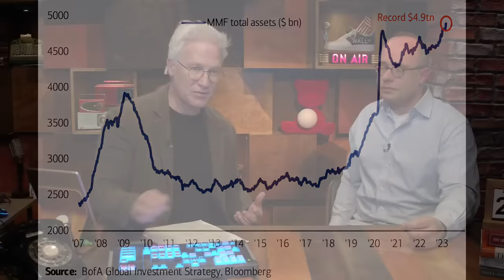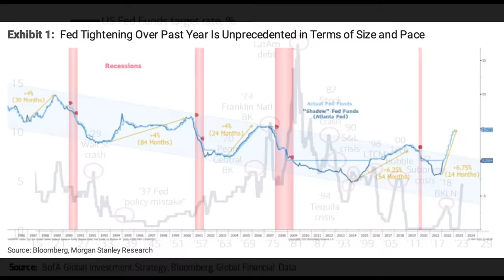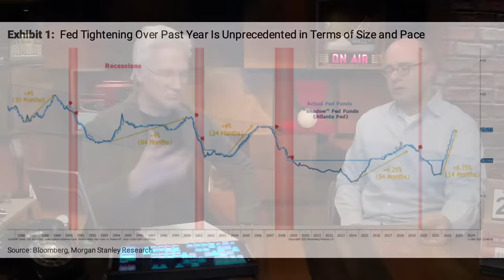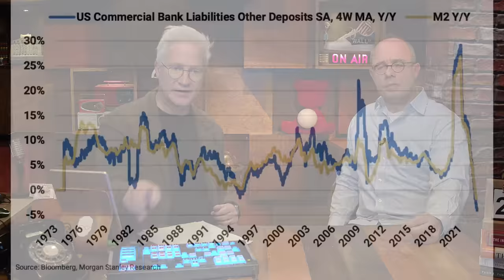Bankenbeben: Ursachen, Folgen und EURE FRAGEN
Es gibt Dekaden, in denen nichts passiert, und es gibt Wochen, in denen Dekaden passieren. Das Zitat von Lenin beschreibt die letzten Wochen der Banken treffend. Was war der Auslöser für das Beben in der Finanzindustrie, was bedeuten die Maßnahmen der Regulatoren und welche Konsequenzen wird das haben? Darüber spreche ich heute um 19:30 Uhr mit dem auf Banken spezialisierten Professor Sascha Steffen, von der Frankfurt School of Finance & Management, der aktuell bei der NYU Stern School of Business in New York verweilt. Wir freuen uns insbesondere auf die Fragen aus der Community, die wir LIVE beantworten werden.